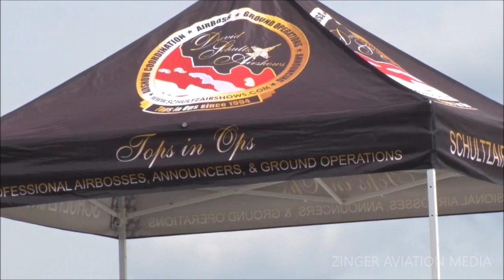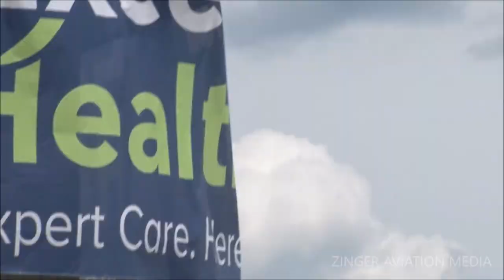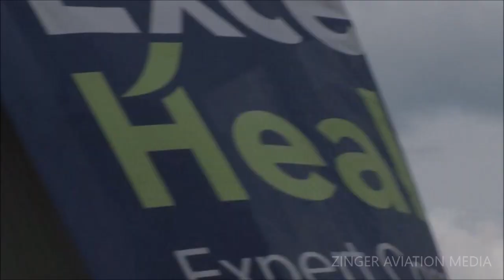2022 Westmoreland County Airshow - US Navy Legacy Flight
US Navy Legacy Flight
2022 Westmoreland County Airshow
Arnold Palmer Regional Airport
Latrobe, Pennsylvania

Closing out the Friday practice show was a Legacy Flight, flown by Louis Horschel and his FG-1D Corsair, who had an F/A-18F Super Hornet from VFA-122 "Flying Eagles" off his wing, and flown by Navy Lieutenants Ryan "Jeeves" Thurman and Evan "Tommy Boy" Bokhart.

Please note that any music in the video was played through a public address system and ZINGER AVIATION MEDIA does not have any control over what music is being played during an airshow.  The International Council of Air Shows (ICAS) has negotiated a 2022 rate of $217 per public air show day from BMI; a rate of $264 per day from ASCAP; and $136 for a one to two-day air show weekend, $197 for three to four days, and $259 for five to seven days from SESAC. These rates are not controlled or negotiated by the USAF and are subject to change. This rate applies only to music broadcast over the public address system during the air show portion of the program and does not provide the show with the right to use prerecorded music at concerts or other non-air show special events held in conjunction with the air show.

In addition, please note this video was also made safely.

Please support ZINGER AVIATION MEDIA by visiting the ZINGER AVIATION MEDIA STORE for excellent and unique aviation-themed merchandise and gifts including t-shirts, hoodies, smartphone cases, and cloth face masks.